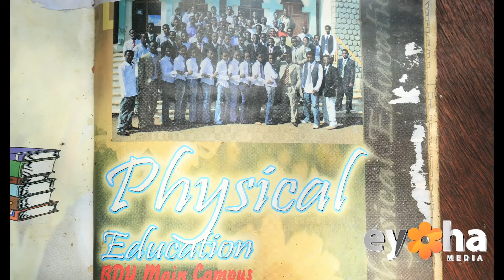ወላጆቻቸው ይሄንን አያሳየን ብለው አረፉ! ግራ የተጋባው ቤተሰብ! ተራ በተራ የታመሙበት አስገራሚው ክስተት! Ethiopia | Eyoha Media|Habesha